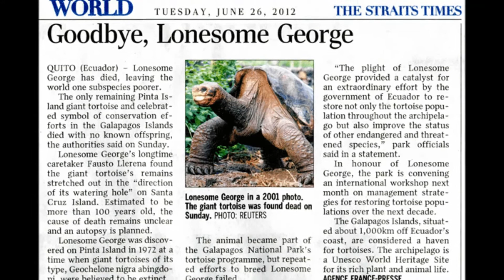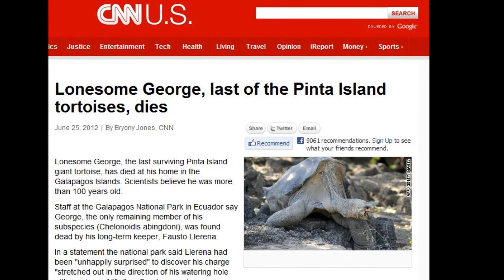Review of The Lonesome George (HD VERSION)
Review of The Lonesome George, The last kind of the Pinta Island Galapagos tortoise, (Extinct@24 June 2012)